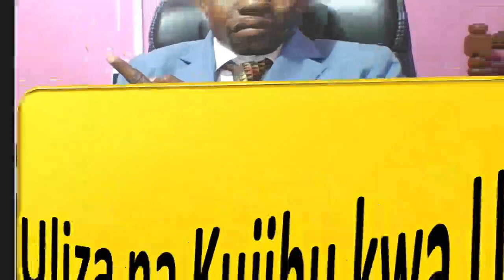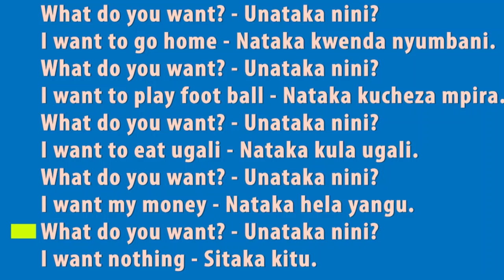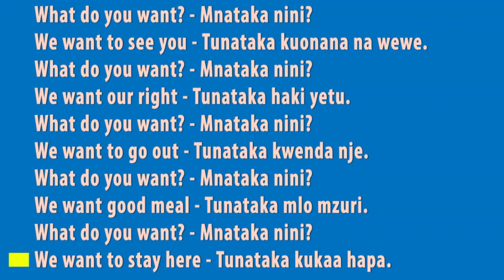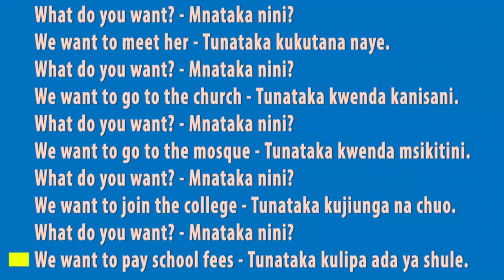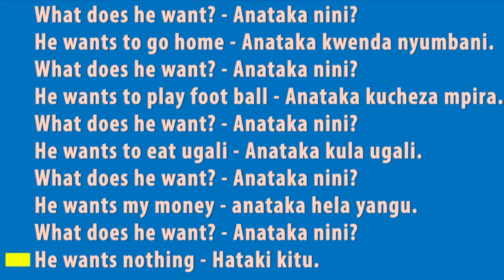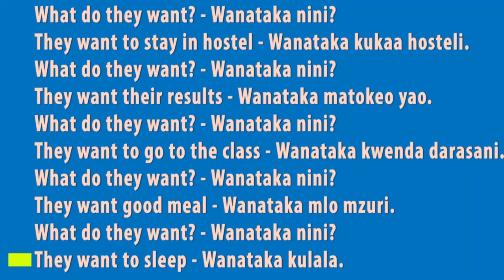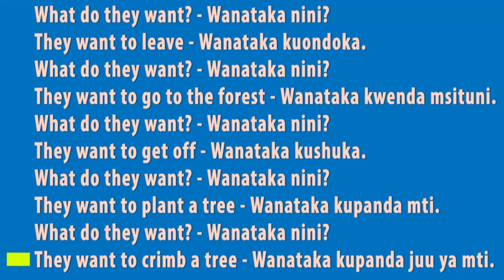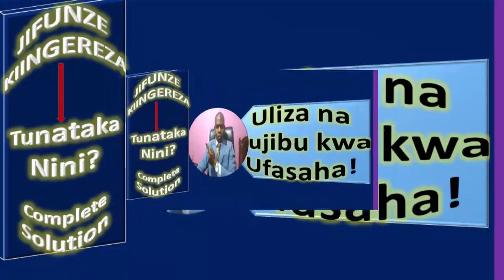UNATAKA NINI? - COLLECTION